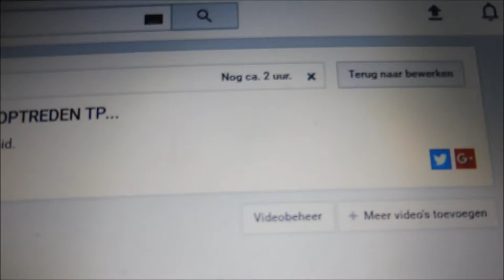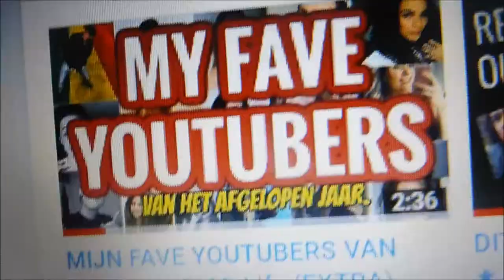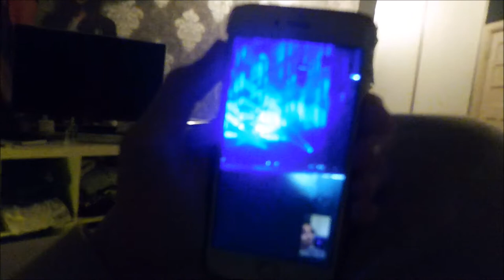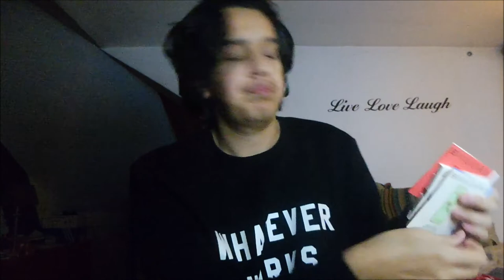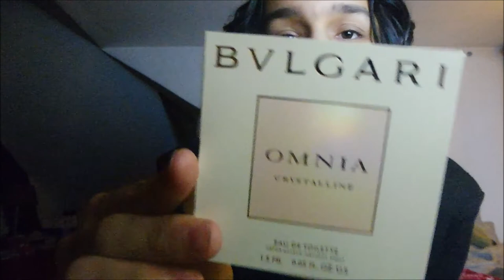HAPPY NEW YEAR & NAAR HET STRAND (+WINACTIE) ★ - WEEKVLOG #43 I JByMyLife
★ WINACTIE UITLEG ★
-  ABBONEER OP MIJN YOUTUBEKANAAL
-  DUIMPJE OMHOOG
-  LAAT EEN COMMENT ACHTER, JE MAG HET ZO GEK MOGELIJK VERZINNEN